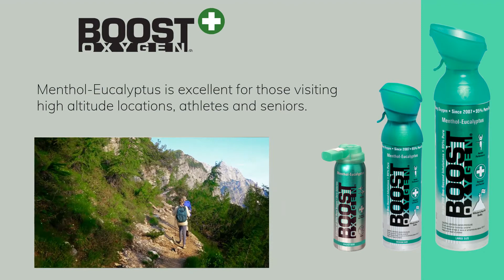Boost Oxygen - Menthol-Eucalyptus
Boost Oxygen: As seen on Shark Tank, Season 11, Episode 2 | Our Menthol-Eucalyptus Boost Oxygen is 95% pure oxygen, all natural and safe, with a fresh menthol-eucalyptus aroma.

Learn more about Boost Oxygen and our portable 95% pure oxygen products for all-natural and healthy respiratory support!

Boost Oxygen 95% Pure Oxygen products -

Watch Boost Oxygen on ABC’s Shark Tank (Season 11, Episode 2)